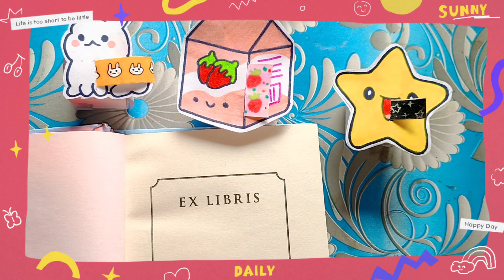DIY Washi Tape || Cute Storage Paper Box || Paper Craft || How to make Cute Washi Tape 🍭🌈🌻